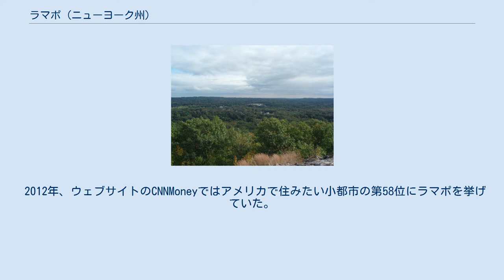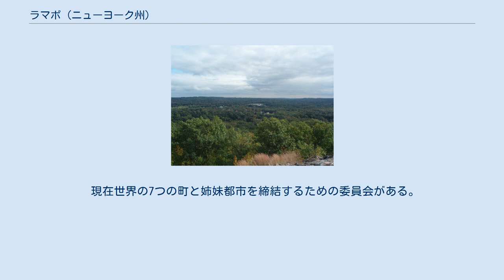ラマポ (ニューヨーク州)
ラマポ（英: Ramapo）は、アメリカ合衆国ニューヨーク州の南部、ロックランド郡の南西部を占める町である。
2010年の国勢調査での人口は126,595人だった。
人口では州内第6位の位置にある。
元はニューヘンプステッド、その後ヘンプステッドと呼ばれていた。
市の名称の綴りは Ramopuck、Ramapock、Ramapoughと様々に綴られていた。
インディアンの言語で「甘い水」あるいは「傾いた岩」という意味がある。
 2012年、ウェブサイトのCNNMoneyではアメリカで住みたい小都市の第58位にラマポを挙げていた。
 アメリカ独立戦争の1777年7月24日、最高司令官ジョージ・ワシントンがラマポ・ハムレットに近いラマポ・トルネに昇り、望遠鏡を使ってニュージャージー州サンディフック沖を通過するイギリス艦隊を監視したと言われている。
 ヘンプステッドの町は1791年にハベストローの町から分離して作られた。
1829年に町名をラマポに変えた。
 ロックランド郡を通る最初の鉄道は1841年に建設され、ピアモントとラマポの間を走った。
1851年までに路線はエリー湖まで延伸され、土木工学の驚異と見なされた。
 現在のニューヨーク州道17号線近く、タース山の麓にあったラマポ鉄工所は、19世紀前半に無頭釘、木ねじ、綿布、バネ鋼を生産していた。
その設立者はジェレマイア・H・ピアソンであり、郡を通るナイアック・ターンパイクやニューヨーク・アンド・エリー鉄道の建設に影響力を持った。
現在も綿布工場が道路の東側に残っている。
 1916年、その前年にナイアックからスプリングバレーまで開通していたニューヨーク州道59号線がサファーンとラマポ・ハムレットまで延伸された。
 山から見たラマポ アメリカ合衆国国勢調査局に拠れば、町域全面積は61.9平方マイル (160 km2)であり、このうち陸地61.2平方マイル (159 km2)、水域は0.7平方マイル (1.8 km2)で水域率は1.11%である。
 町の南側の境はニュージャージー州に接し、西側の境はニューヨーク州オレンジ郡に接している。
ラマポ山地がサファーンの所でラマポ川によって切られており、ここをニューヨーク・ステート・スルーウェイ、州間高速道路287号線、ニューヨーク州道17号線、さらに鉄道が通っている。
パリセイズ州間パークウェイが町の北東隅を通り、北境界に接するハベストローに出口がある。
 ハリマン州立公園にある標高1,130フィート (340 m) のトルネ山は、地形図上ではハイトルネと表記され、ラマポ・パスやかつて栄えたラマポ鉄工所の名残を見下ろしている。
アメリカ独立戦争のときは、ハドソン川を移動するイギリス艦船に対する見張り所だった。
ジョージ・ワシントンがこの山で腕時計を無くしたという伝説があり、岩の隙間からチクタクという音が聞こえるとも言われている。
 ラマポの町の最高地点は北境界に近いスキレル・スワンプ山であり、標高は1,252フィート (382 m) である。
 モンゼイ教会（ニューホープ・キリスト教会）は1824年に設立された改革派キリスト教教会である。
現在の建物は1869年に竣工し、以来毎日曜日に礼拝を続けている。
 ジョセフ・T・ローレンス・コミュニティ・健康・スポーツ複合施設は2006年11月19日に完成し、公開された。
この施設には多目的ターフの競技場があり、観客席は1,800席である。
別に全天候対応ドームは60ヤード (54 m) x 40ヤード (36 m) あり、ターフの運動スペースがある。
多目的屋内コート3面、ランニング用トラック、有酸素運動機器、ウェイトトレーニング機械、ラケットボールのコート2面、計算機室、ダンスとエアロビクスのスタジオがある。
 スポーツにはフットボール、ラクロス、サッカー、野球、ホッケーが含まれ、また以前は住民ができなかった年間を通して行うスポーツもある。
 ラマポ住人はこの施設を排他的に利用する権利があるが、有料会員ならば利用できる。
 バスケットボールとラケットボールの成人リーグがこの施設を本拠にしている。
 ロックランド・ボールダーズはポモナの村の直ぐ外を本拠地にするプロの野球チームであり、カナディアン・アメリカン・アソシエーション・オブ・プロフェッショナル・ベースボール、通称カンナム・リーグの一員である。
 ラマポは町政監督者クリス...